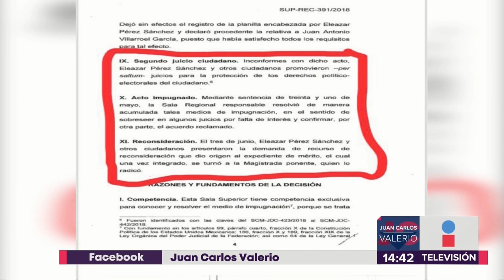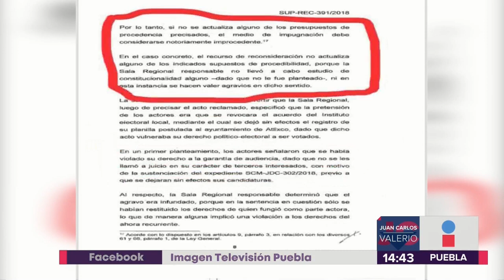Candidatos realizan actividades proselitistas || Noticias con Juan Carlos Valerio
Dos candidatos de Atlixco realizaron actividades proselitistas.